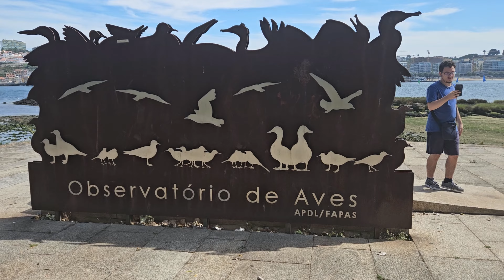VENHAM COMIGO AO PORTO E A BARCELOS! FÉRIAS 2024 (VLOG 1)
Hoje trago o primeiro vlog das férias que fiz no Porto!
Espero que com estes próximos vlogs vocês consigam viajar e se divertir!